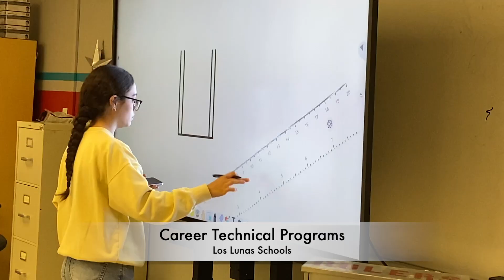CTE programs 2024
Los Lunas Schools offers a variety of Career Technical programs for our high school students, including fabrication, welding, automotive, culinary, cosmetology and so much more.